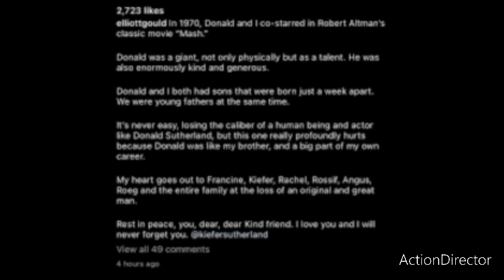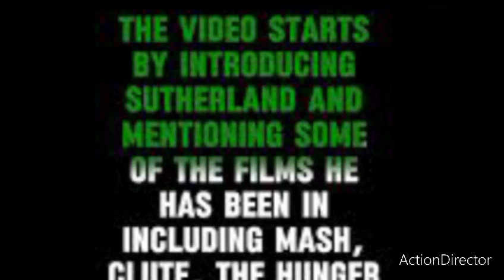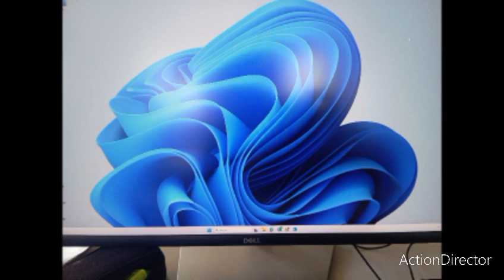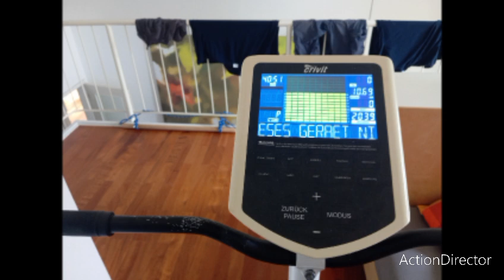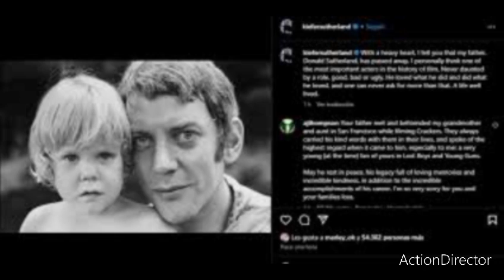donald sutherland 1935-2024 tot mit 88 jahren